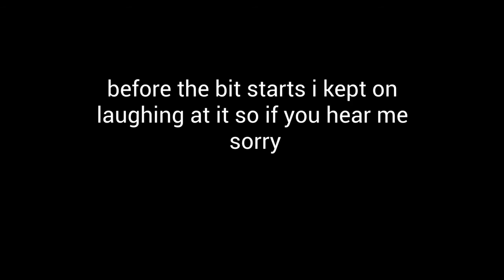The John Johnson Show: EP 3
A THIRD DAY WHAT? Next week it won't be as numerous but I hope you enjoy it!

DISCORD (If you are a creator and want to be interviewed be at least 200 subs or have built a semi-popular map join and message me just know we are gonna mess with you)